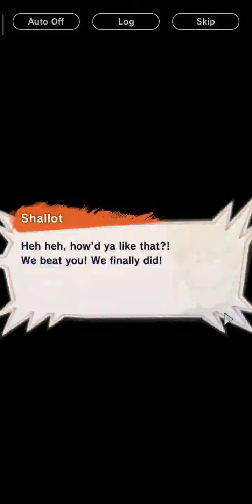Dragon Ball Legends Story Part 4 Book 8 Chapter 6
Let's Play Dragon Ball Legends